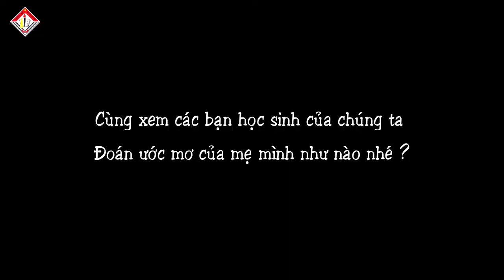[LIÊN HOAN PHIM "LỜI CỦA TÌNH YÊU"] - ƯỚC MUỐN CỦA MẸ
“Con dù lớn vẫn là con của mẹ
Đi hết đời lòng mẹ vẫn theo con” (Chế Lan Viên)
Hayc cúng lắng nghe những ước muốn, mong đợi của mẹ sẽ được tái hiện rõ nét qua ấn phẩm "Ước muốn của mẹ" do hội phụ huynh học sinh khóa 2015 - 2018 sản xuất.